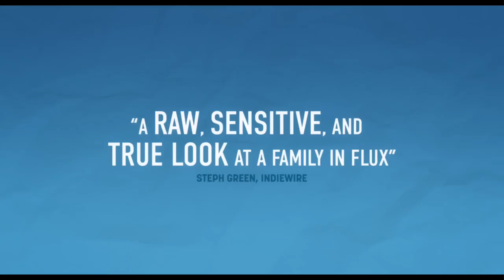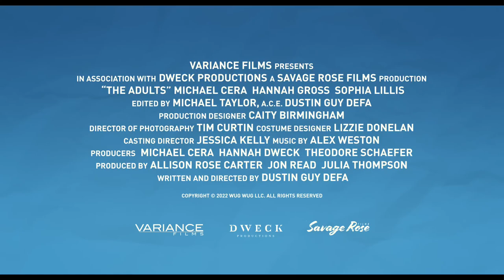The Adults Official Trailer 2023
The Adults follows Eric (Michael Cera) as he returns home for a very short visit and finds himself caught between reuniting with his sisters and chasing a victory with his old poker group. As the trip extends, Eric finds it increasingly difficult to avoid confrontations and revelations as his carefully constructed façade of his adulthood gives way to old childhood conflicts. While Maggie (Sophia Lillis) attempts to recreate the intimate world the three of them once shared, Eric and Rachel (Hannah Gross) are faced with the divide between their childhood selves and the adults that they are now. The Adults is both written and directed by American indie actor / filmmaker Dustin Guy Defa, his second feature after Person to Person and tons of short films previously. Produced by Allison Rose Carter, Hannah Dweck, Jon Read, Theodore Schaefer, Julia Thompson. This initially premiered at the 2023 Berlin Film Festival earlier this year.